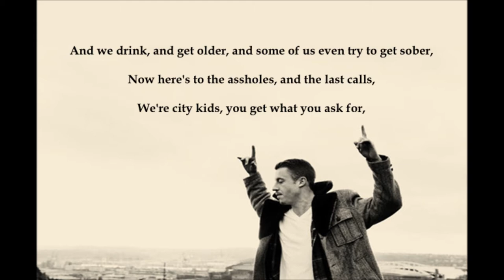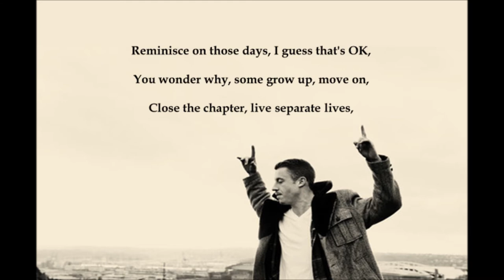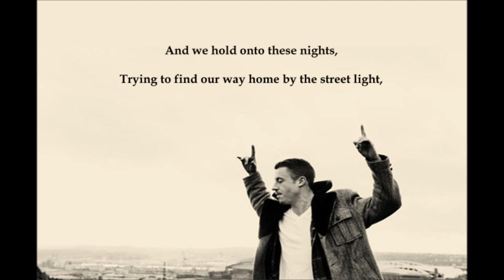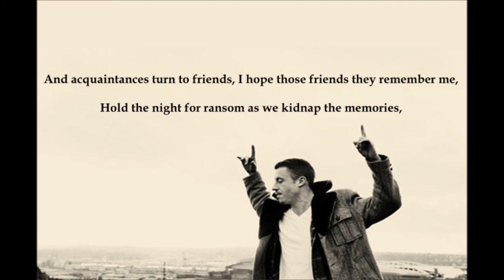Macklemore x Ryan Lewis - Cowboy Boots (lyrics)